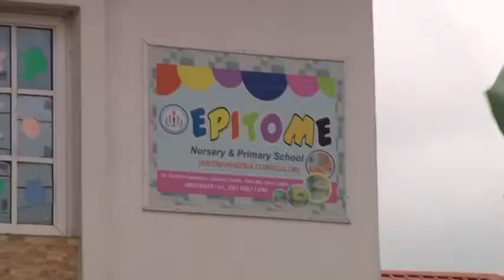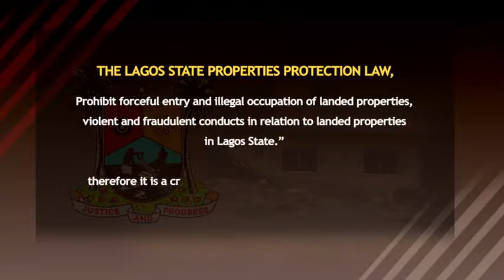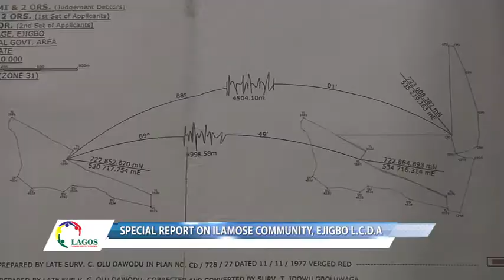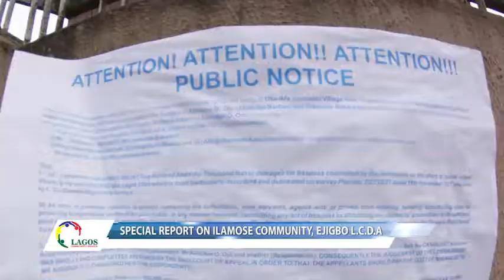Lagos Community Updates Episode 2 (Part Bii)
Part B  - "How our Community resisted land grabbers by using the law" Joint Ilamose Community Development Association